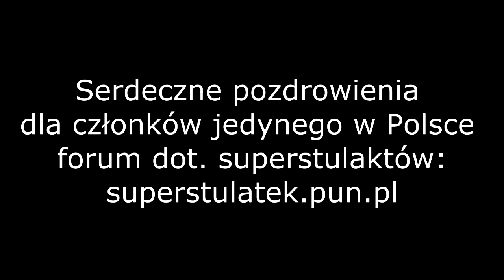Józef Kowalski 1900-2013[*] Legenda Polskiej historii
Józef Kowalski zmarł 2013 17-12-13. Filmik ku pamięci Tego wielkiego człowieka!